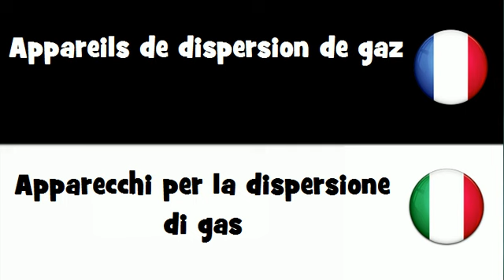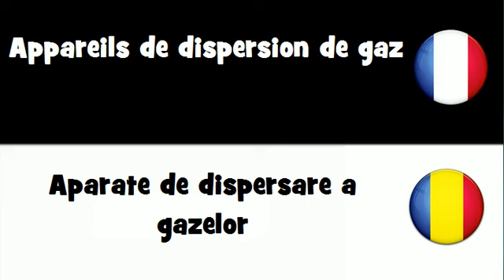Dites le en 20 langues # Appareils de dispersion de gaz